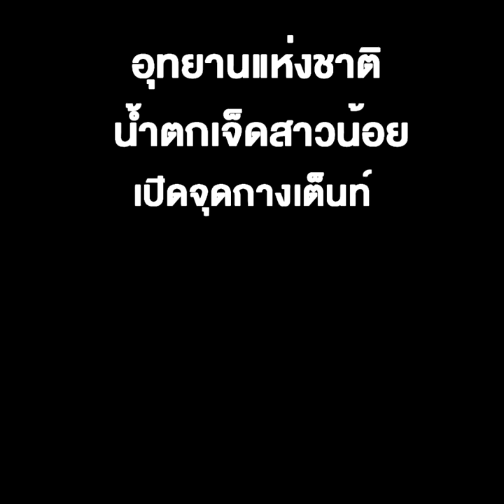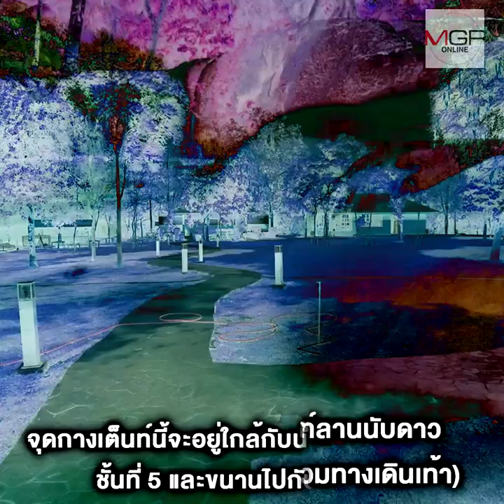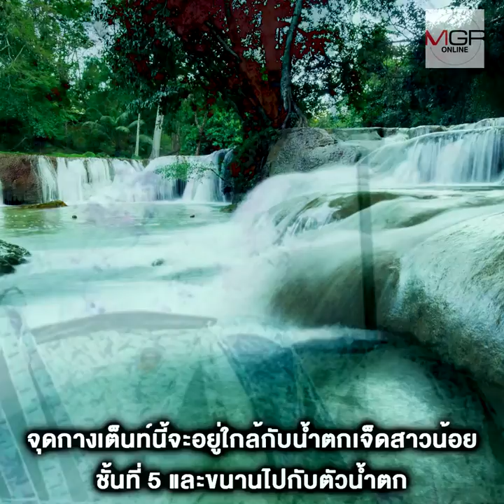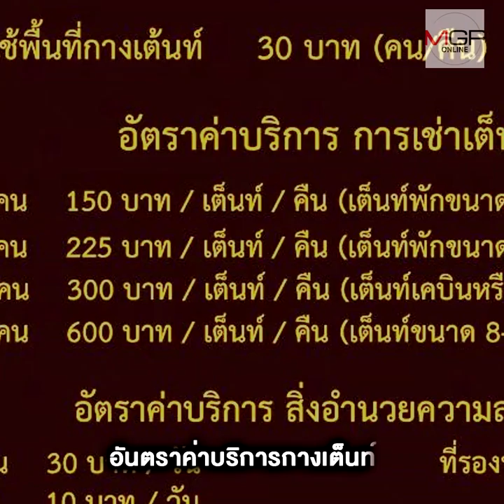อุทยานแห่งชาติน้ำตกเจ็ดสาวน้อย เปิด จุดกางเต็นท์“ลานนับดาว” ใกล้ชิดธรรมชาติ บรรยากาศสุดฟิน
16/03/2020 อุทยานแห่งชาติน้ำตกเจ็ดสาวน้อย เปิด จุดกางเต็นท์“ลานนับดาว” ใกล้ชิดธรรมชาติ บรรยากาศสุดฟิน
อช. น้ำตกเจ็ดสาวน้อย ประกาศเปิดที่พักค้างใหม่ในอุทยานฯ จุดกางเต็นท์ลานนับดาว ท่ามกลางธรรมชาติ บรรยากาศดี มีการออกแบบตามอารยสถาปัตย์ โดยจะเริ่มเปิดให้บริการตั้งแต่วันที่ 14 มี.ค. 63 เป็นต้นไป